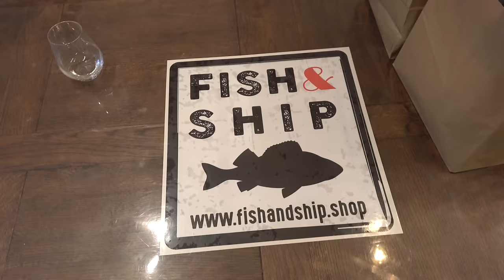ils capturent 7 BROCHETS METRÉS en periode de FERMETURE carnassier FRANCE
Que pensez-vous de cette situation ? bien ou mal ?
Pour participer au futur open days de Paris predator fishing